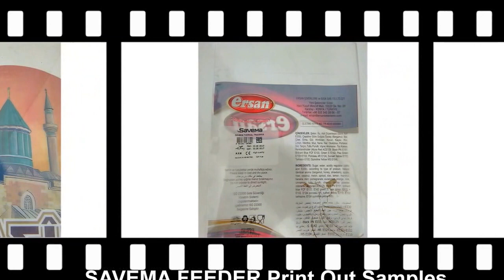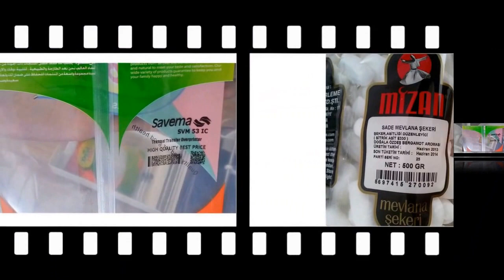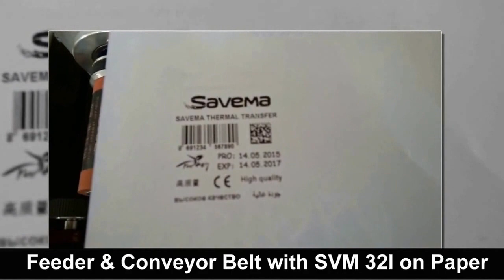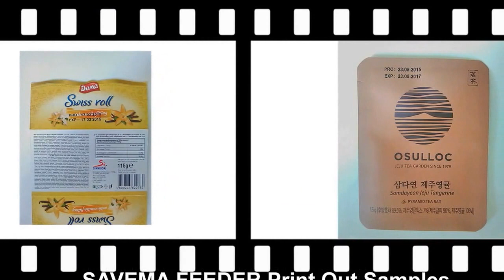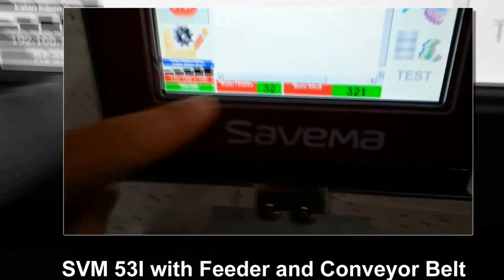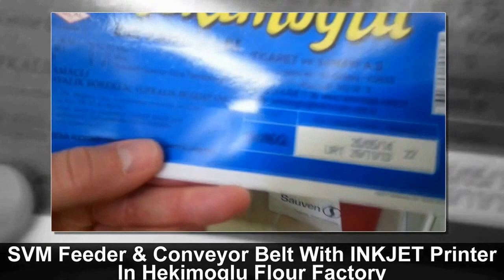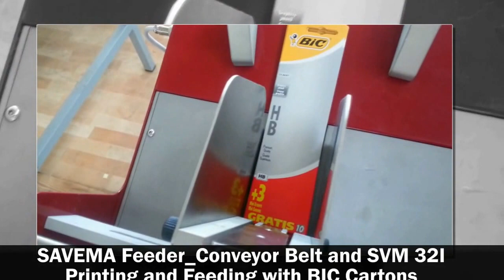SAVEMA Feeder-Conveyor Belt and Thermal Transfer Printer